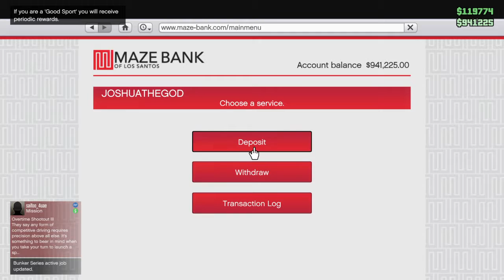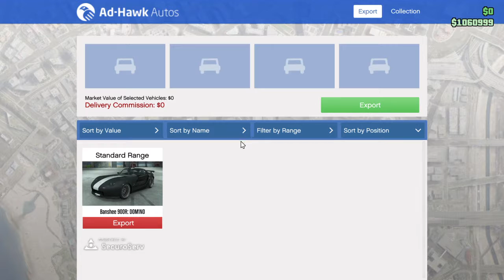Grand Theft Auto V_20170813003246